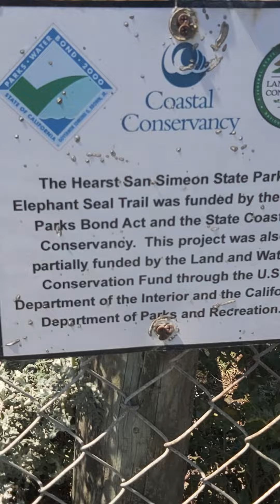Elephant Seals on the California Coast